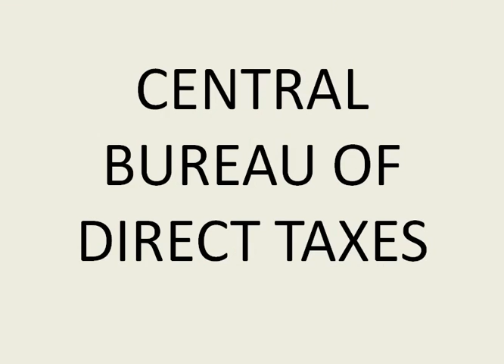No limit for cash withdrawal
CBDT Announcement regarding cash withdrawal from Banks and Post Offices.  Source: News Papers and google free photos.